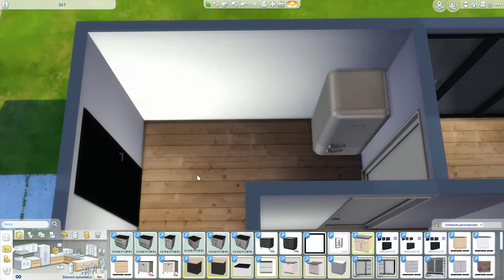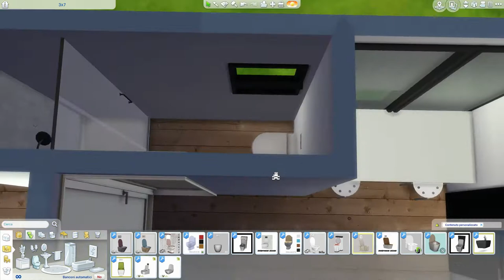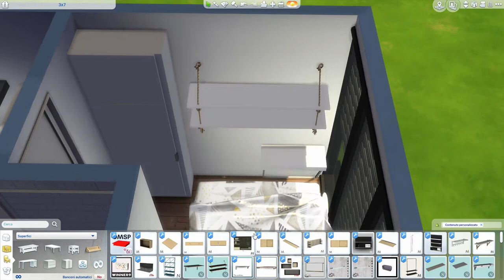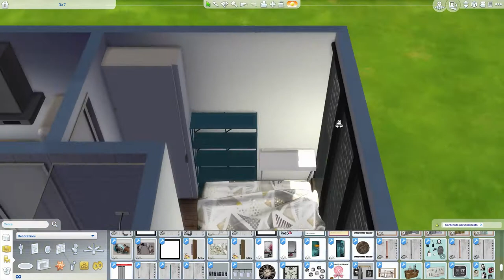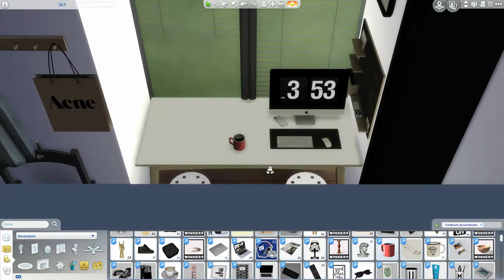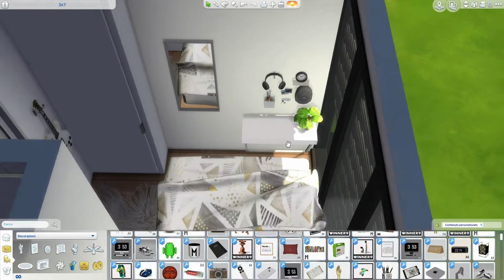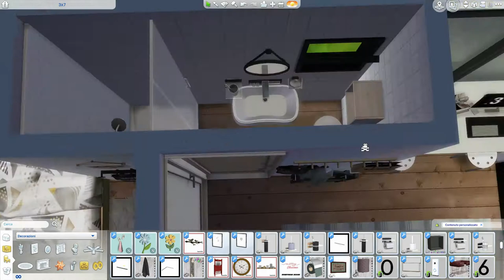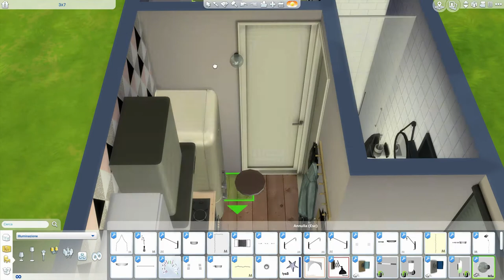The Sims 4 | 3x7 Home | Speed Build